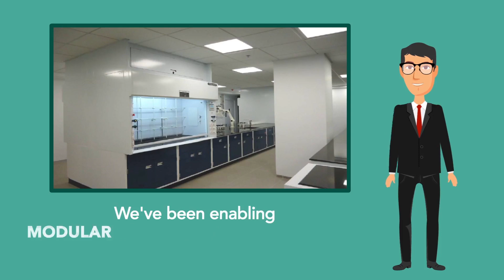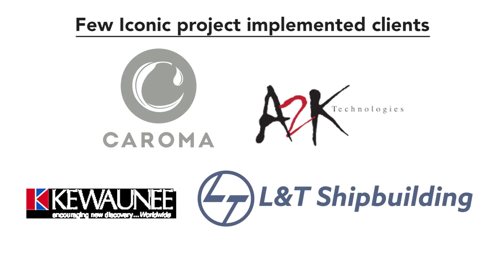Product Explainer Video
Corporate Product Explainer Video, Promo Video, Corporate promo Video